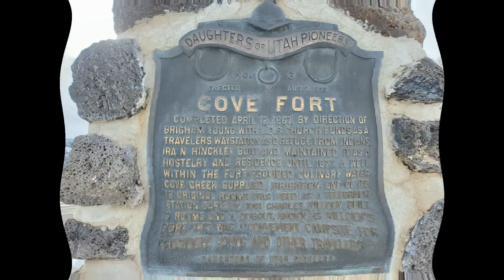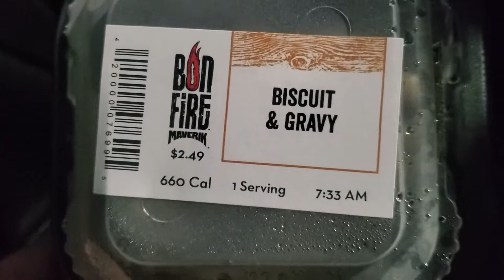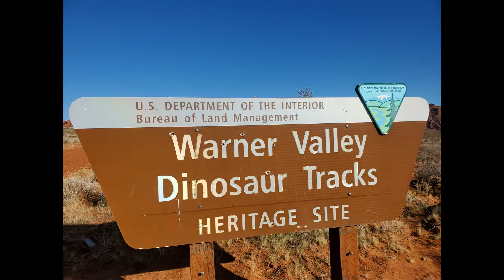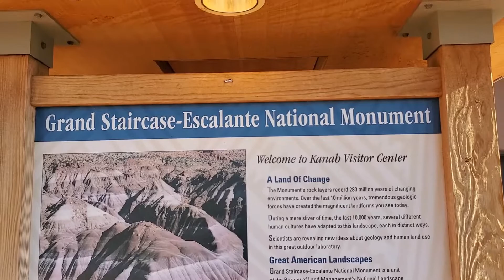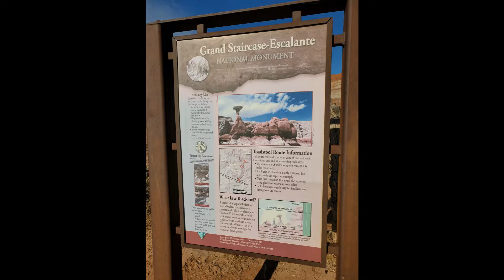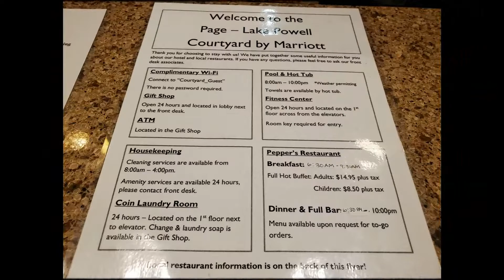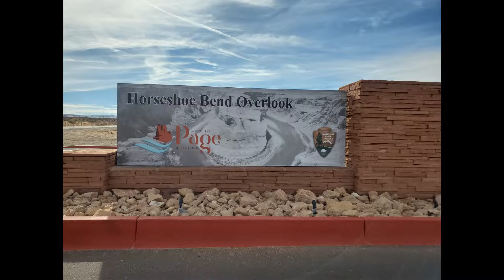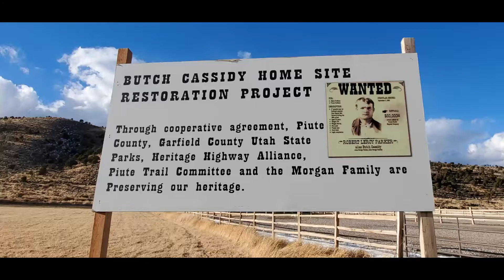My Road Trip to Begin the 2020 New Year. IT IS GOING TO BE A GREAT YEAR! (Exploring Utah & More)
We decided to start the new year out with an adventure, Jan 1st through 5th, 2020. This video is a brief description and highlight of some of the stops we made. On new years day we headed out on a five day road trip adventure with the winter storm following us out of town. We headed to southern Utah and Arizona. Multiple stops along the way including "The Wave". Multiple videos will be posted highlighting each stop in greater detail showing the beauty and uniqueness of each area we visited.